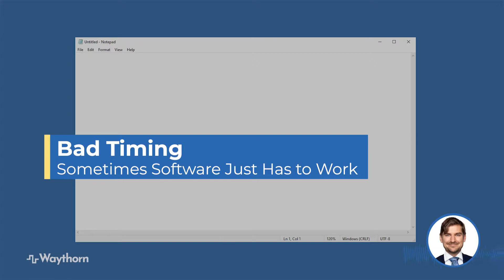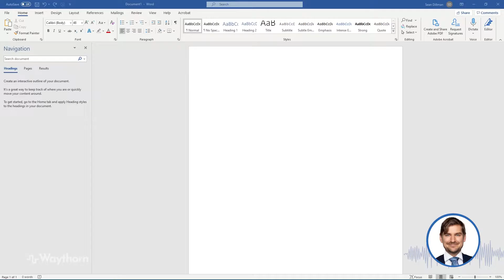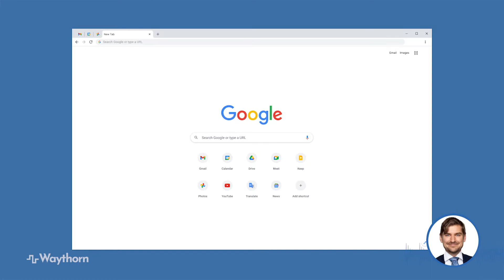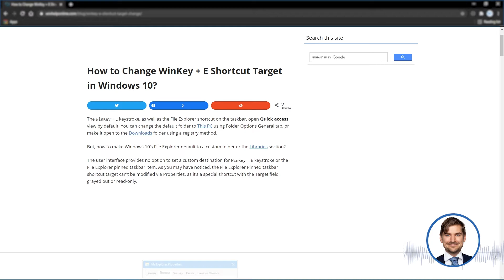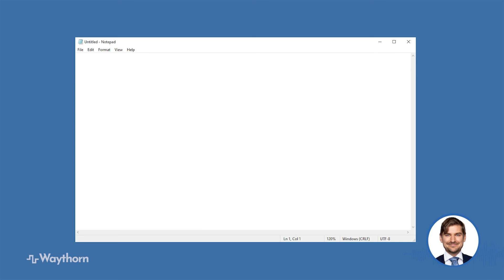📝 Notepad - Tips & Tricks (What You Need to Know)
You likely know about Microsoft Notepad but did you know that there are many useful things that you can do with it? This walkthrough shows you three helpful ways that you can use Notepad. Although it's a small and simple program, Notepad packs a punch and can be handy in many different situations. Depending on the situation, I use Notepad to take notes, prevent data loss, and retrieve data from certain websites. Used correctly, Notepad is a zippy and reliable little friend that may be just the trick for solving a problem or problems that you may encounter every so often.